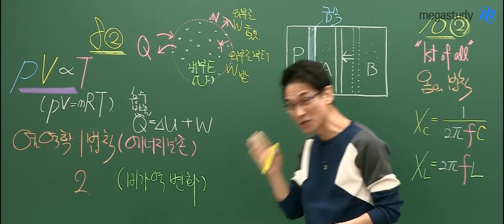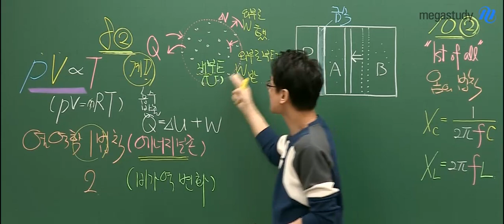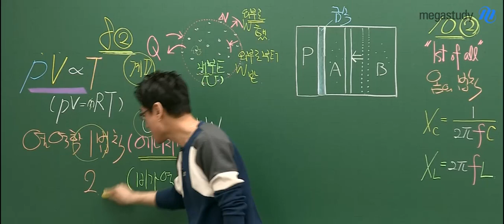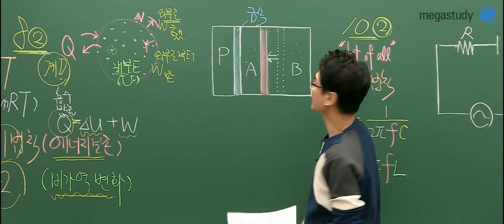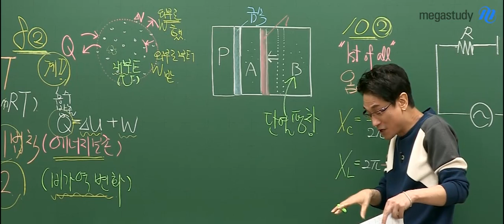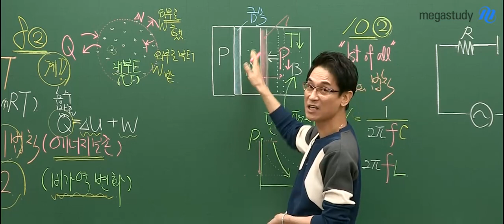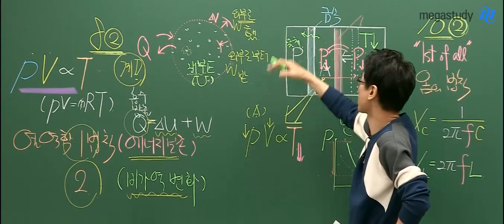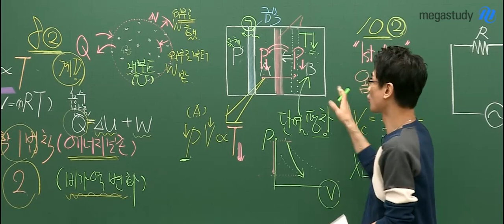[메가스터디] 물리 김성재쌤-2019 3월 학평 ★물리l 해설강의★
2019 3월 학평 물리l 해설강의
지금 김성재 선생님과 확인하세요

- 김성재 선생님의 강의가 더 궁금하다면?